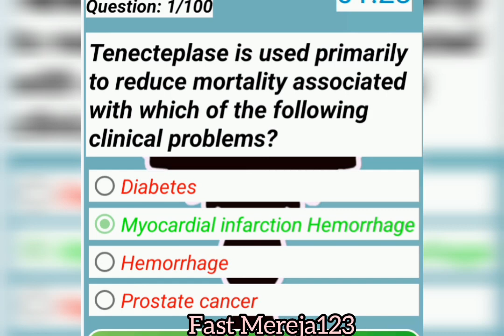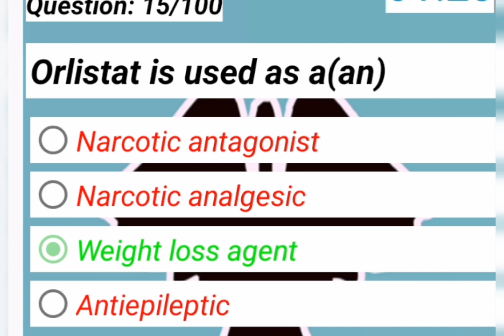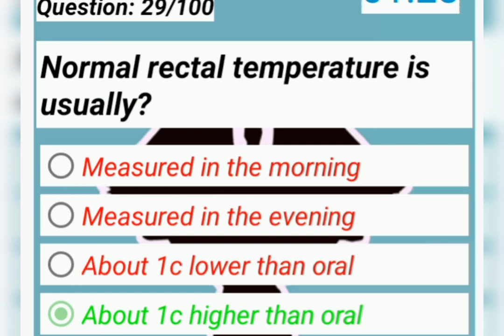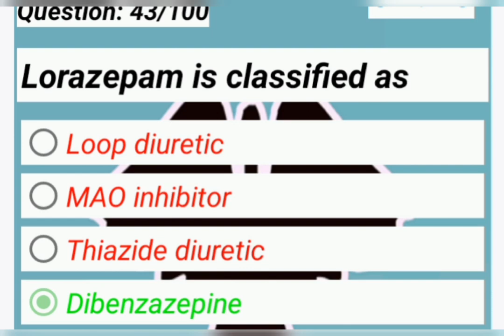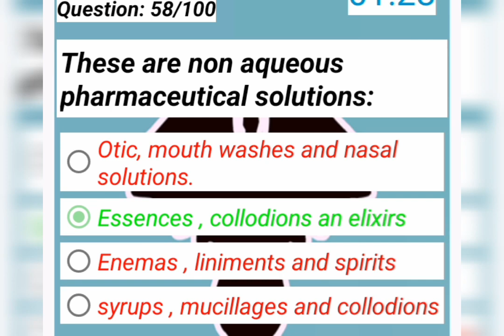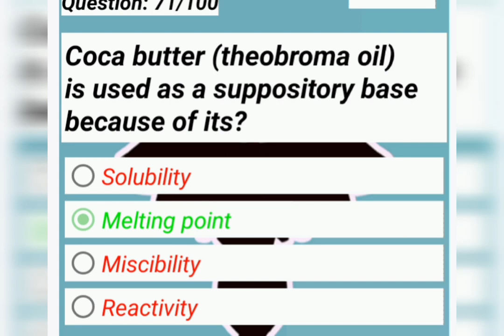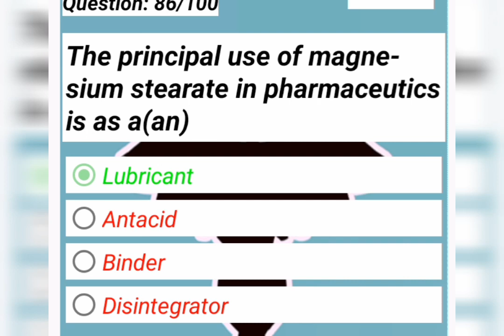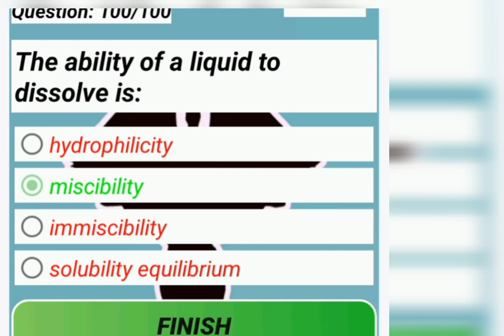Pharmacy COC EXAM Questions And Answers | Pharmacy Entrance Exam PART 8 ተሰረቀ New ||ፋርማሲ ተማሪዎች ፈተና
Pharmacy Student COC EXAM Questions And Answers